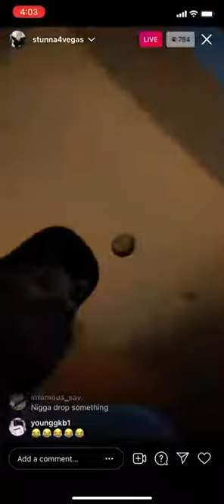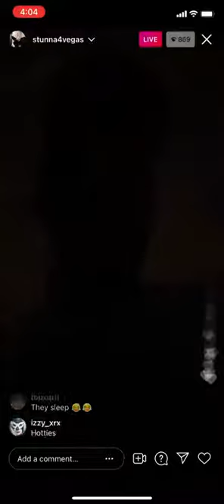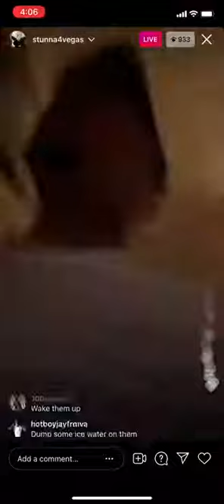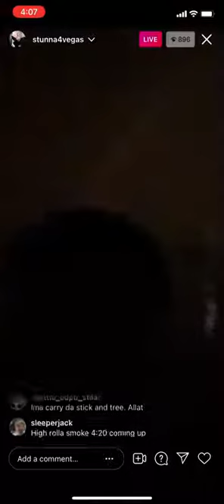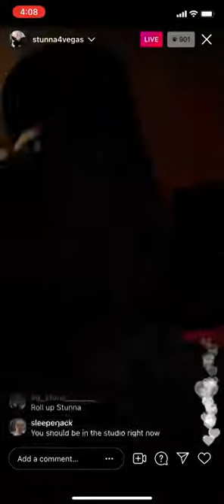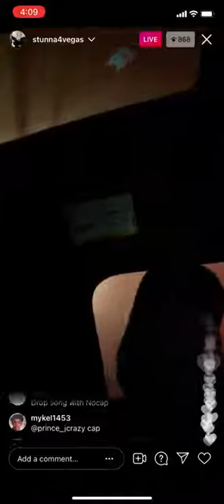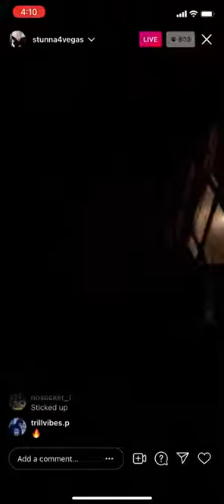Stunna 4 Vegas IG Live!!! May 25 2021